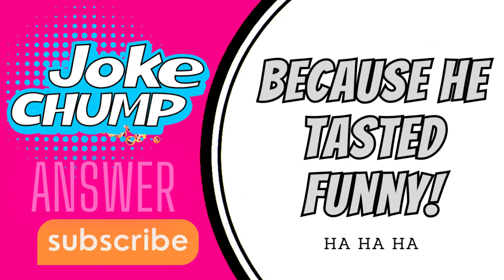001 Why did the zombie stop eating the clown?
Find out the cliffhanger question, why did the zombie stop eating the clown!